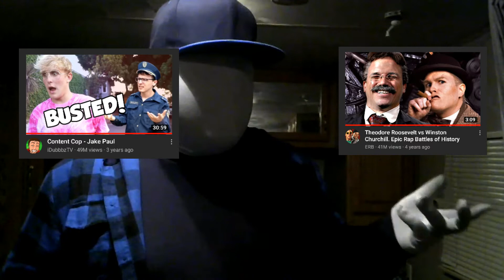2020 Recap - The End of the Channel?